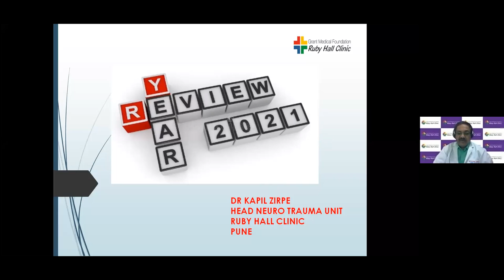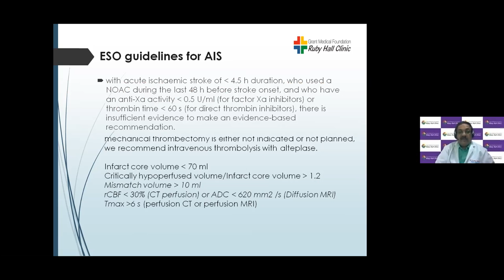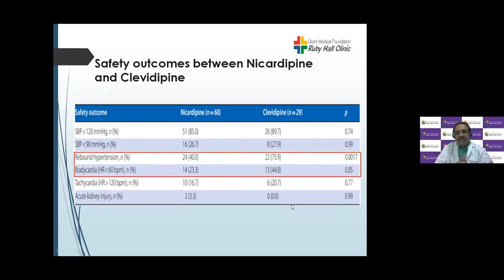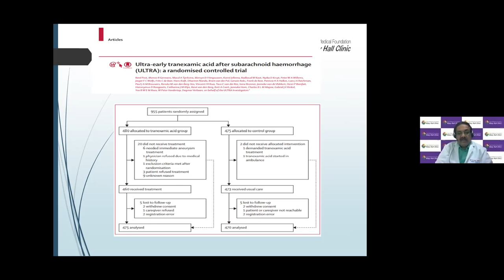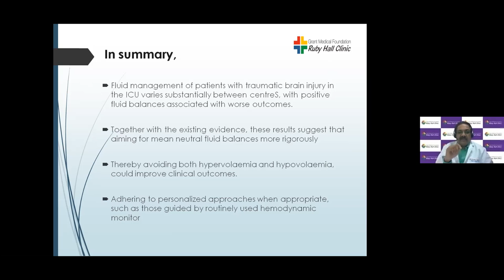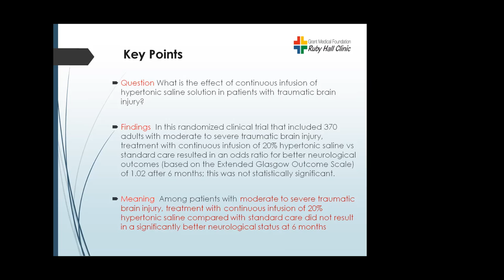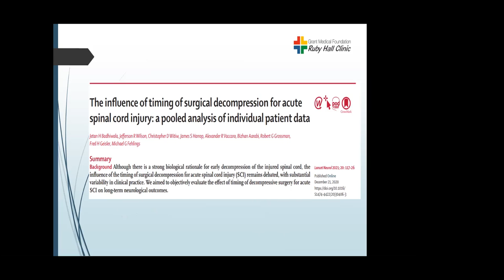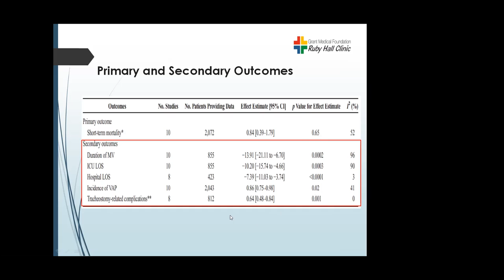Critical Care Update 2022 - Stroke, Head Injury, Seizures and Spinal Injury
AMRICON Critical Care Update 2022 lecture on Stroke, Head Injury, Seizures and Spinal Injury by Dr Kapil Zirpe, Ruby Hall Clinic, Pune organized by Critical Care Department and Academic Department of AMRI Hospital, Dhakuria, Kolkata